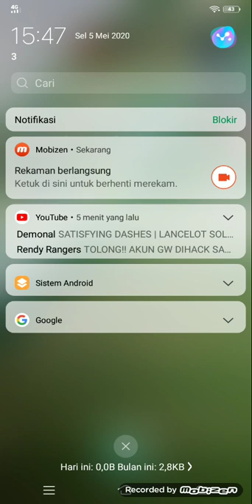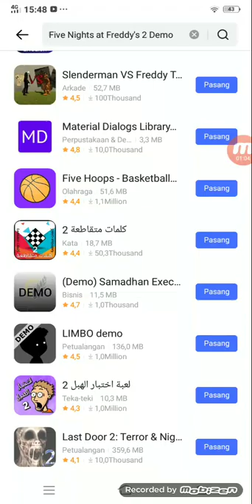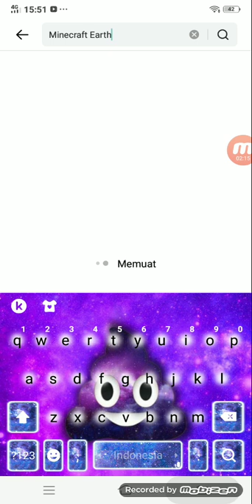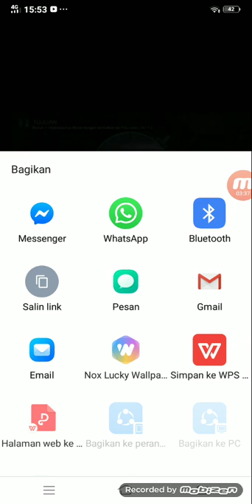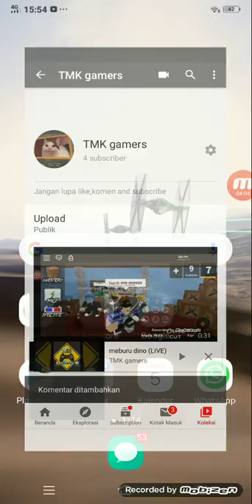cara instal fnfa real